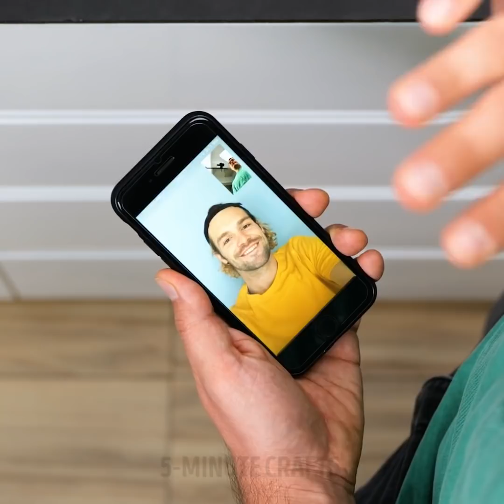MEN LIFESTYLE AND COMMON MEN FAILS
TIMESTAMPS:

0:31 How to tie a tie
1:46 How to shave with no mess
4:14 How to wax nose hair
6:00 How to fold T-shirts
7:25 How to get perfect abs quickly
9:20 How to get rid of hickey